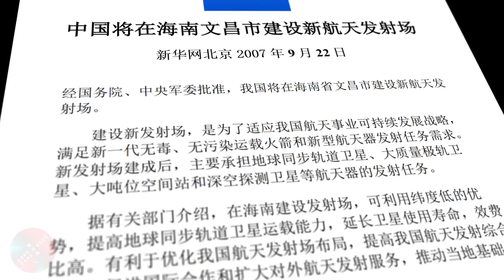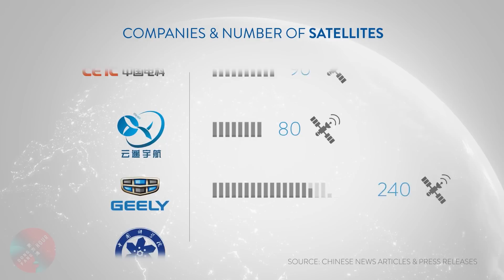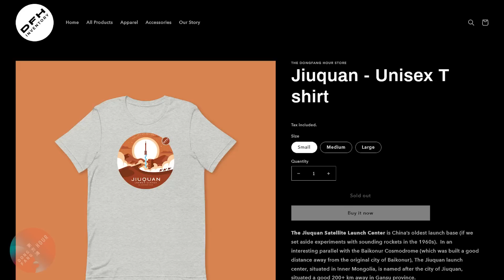Is Wenchang becoming China's Cape Canaveral?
In this episode, we explore China's 4th and most recent launch site: Wenchang. We notably deep dive into a lot of interesting facts surrounding the launch site's history and future ambitions. This is also a timely discussion due to the upcoming Mengtian space lab launch. Enjoy!

If you like what you see, please consider supporting us